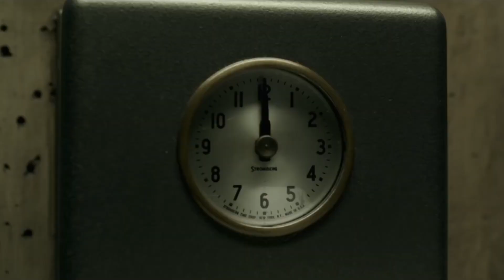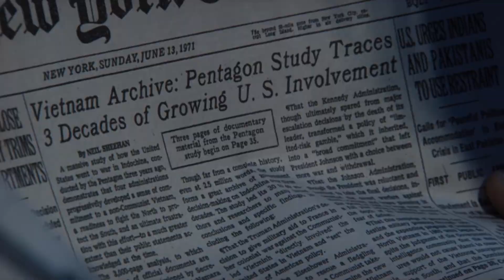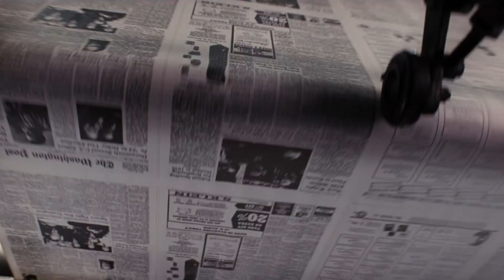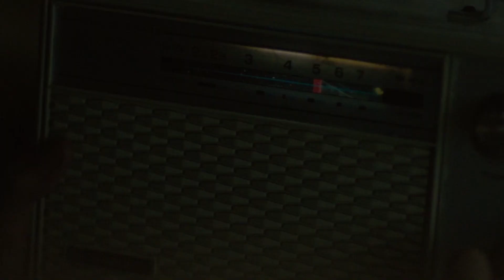6 Premier Filmowych - LUTY!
Odcinek powstał przy współpracy z Multikinem

►Muzyka [YouTube]
G o odL uck - Sav  ed By T he Su mmer (N e bbra Re mix)

►Obraz [YouTube]
Three Billboards Outside Ebbing, Missouri International Trailer #1 (2018) _ Movieclips Trailers
The Disaster Artist Teaser Trailer #1 _ Movieclips Trailer

Black Panther Official Trailer #2 (2018) Chadwick Boseman Marvel Movie HD

THE SHAPE OF WATER _ Official Trailer _ FOX Searchlight

The Post _ Official Trailer [HD] _ 20th Century FOX